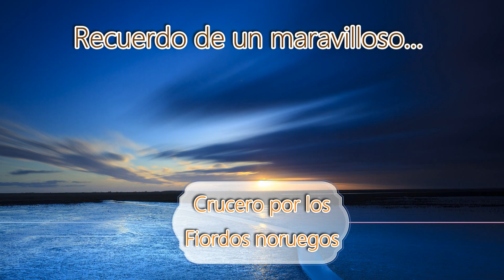Un breve recuerdo a..." Momentos vividos". 2ª - parte. Espero os guste...¡Va por todos!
Recuerdos del crucero por los Fiordos Noruegos, Alcoi, Rumanía, etc.